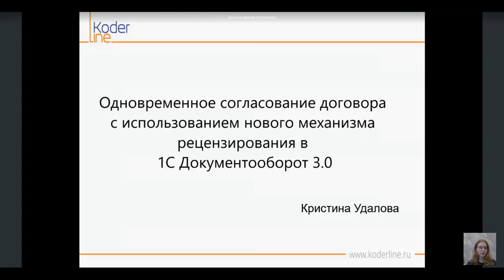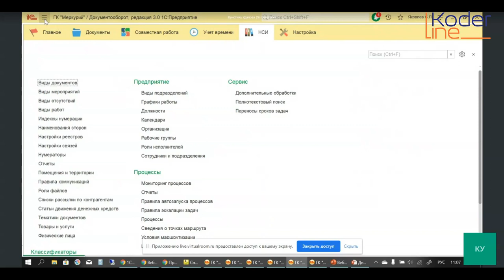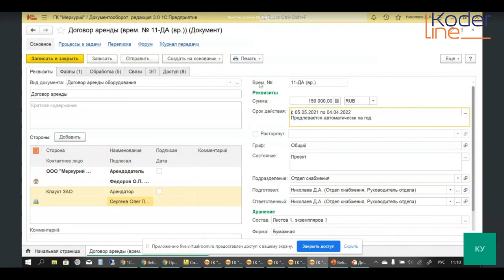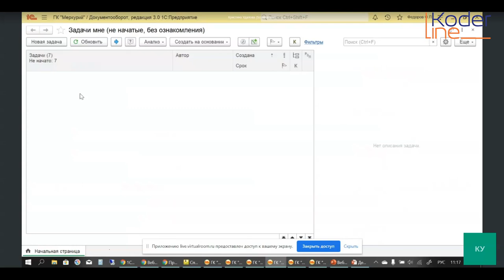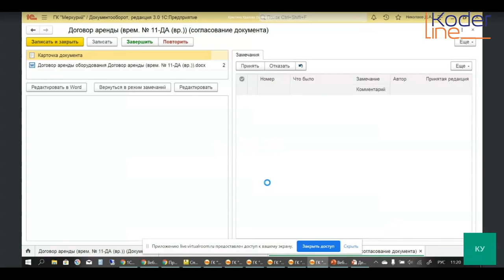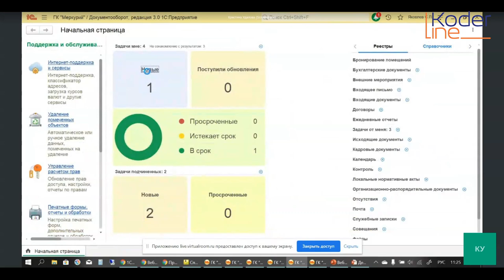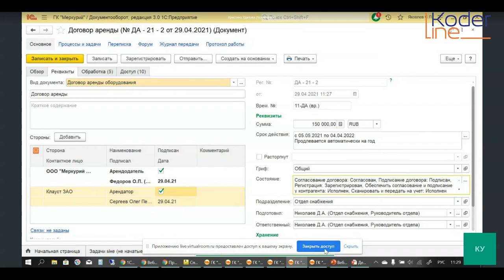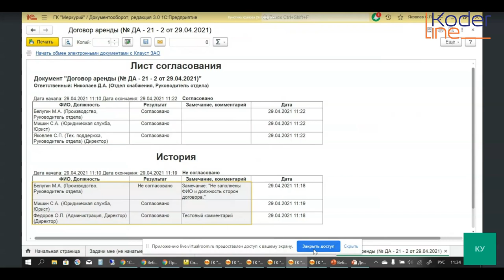Вебинар «Одновременное согласование договора с использованием механизма рецензирования в 1С:ДО 3.0»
Компания «Кодерлайн» провела вебинар «Одновременное согласование договора с использованием нового механизма рецензирования в 1С Документооборот 3.0»

Ведущая: Удалова Кристина - консультант-аналитик.

Целевая аудитория: для руководителей и специалистов коммерческих служб и IT-подразделений компаний различных отраслей.

Описание
Договорная работа – неотъемлемая часть функционирования предприятия. Ускорить процесс согласования договорной документации – мечта каждого руководителя. В 1С:Документооборот 3.0 появилась возможность согласования договора в режиме рецензирования, что поможет ускорить процесс согласования документов в несколько раз. На вебинаре подробно рассмотрим интерфейс нового решения и разберем кейс согласования договора несколькими пользователями одновременно.

Программа
1.    Общая вводная по интерфейсу 1С:Документооборот 3.0.
2.    Кейс одновременного согласования договора несколькими пользователями.